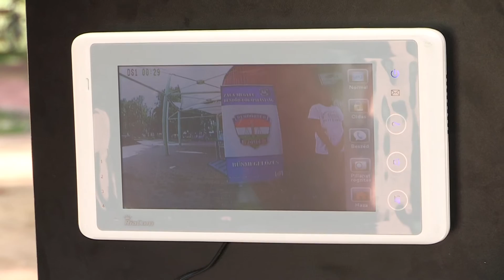KanizsaTV HÍRADÓ - 2016. július 28.